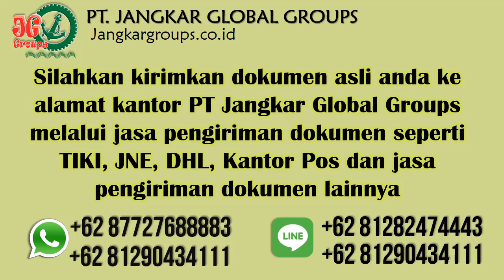Pembuatan Surat Kelakuan Baik dan Legalisir Bahasa Sudan